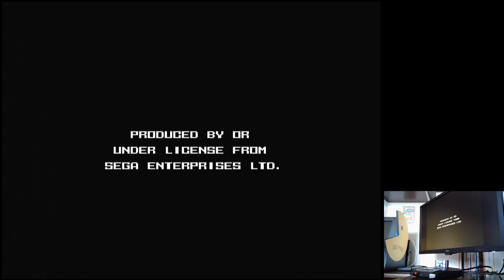Virtua Fighter 2 Easy Sega Mega Drive Genesis Original hardware